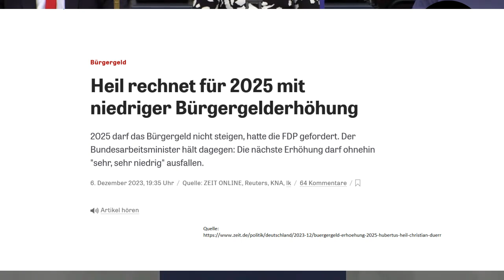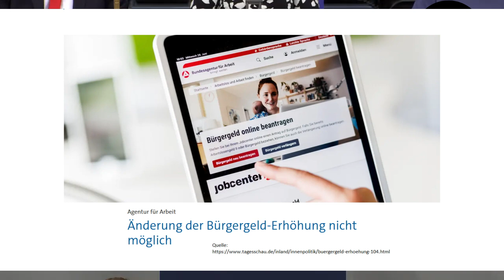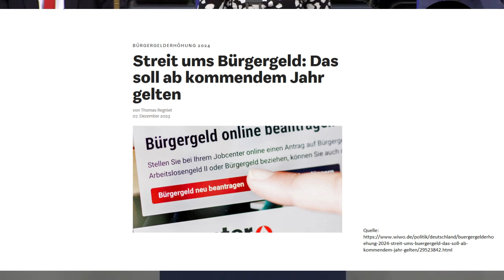Alles fliegt auf! Es fällt in sich zusammen!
Quelle: Siehe links im Video, Vortrag vom vom 09.11.23